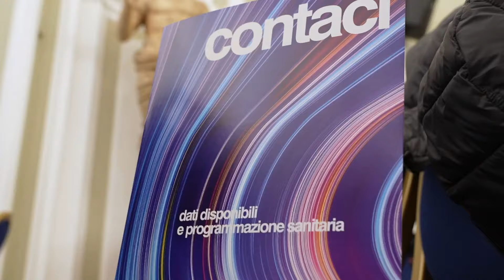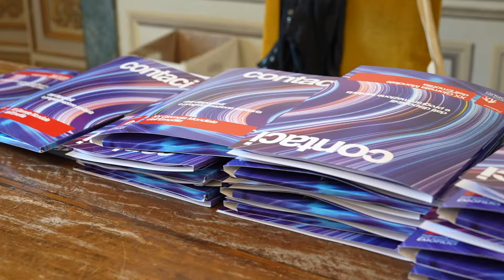Malattie emorragiche congenite: quali dati include il Registro nazionale e aspetti da migliorare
Il registro nazionale delle malattie emorragiche congenite è un punto di riferimento per tutta la comunità scientifica nazionale che si occupa di emofilia: società scientifiche, associazione di pazienti e istituzioni. Si tratta però di uno strumento che deve essere migliorato e ci sono diversi punti di discussione in questo ambito. Ne abbiamo parlato con Enrico Ferri Grazzi, Segretario generale FedEmo, che abbiamo incontrato a Roma nel corso di un evento che si è svolto in occasione della 20esima Giornata Mondiale dell'Emofilia.